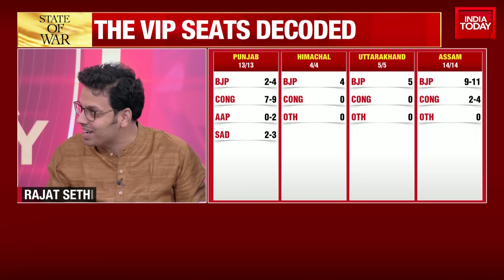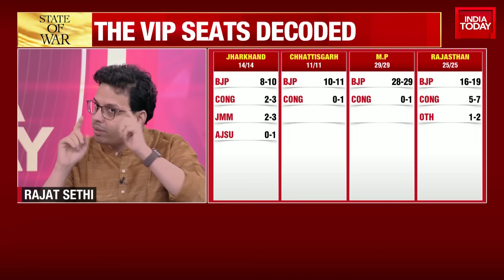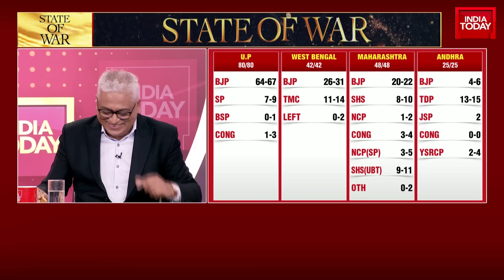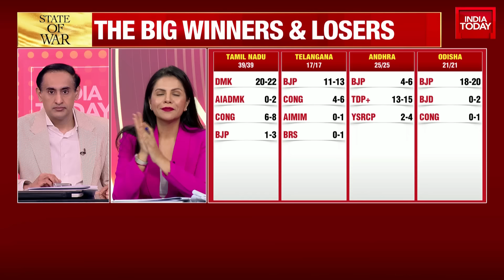Who Is Safe And Who Is Struggling? |The VIP seats decoded | Lok Sabha Elections 2024 | India Today